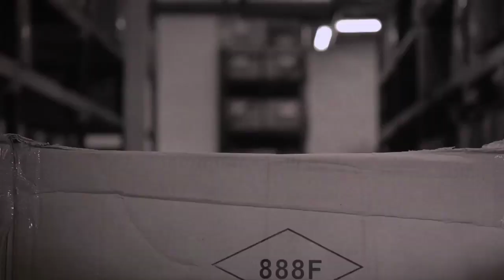Critter Mittens Trailer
Critter Mittens have invaded our warehouse! Hedgehog, Fox, Cat and Porcupine mittens will invade the hearts of your customers. The perfect gift for all ages.